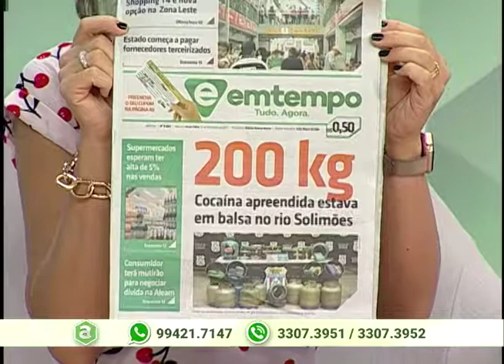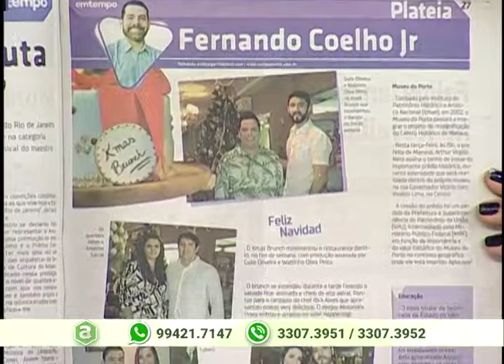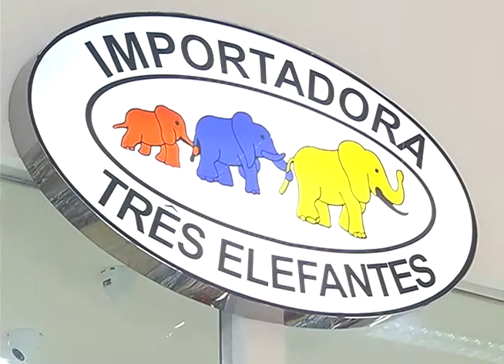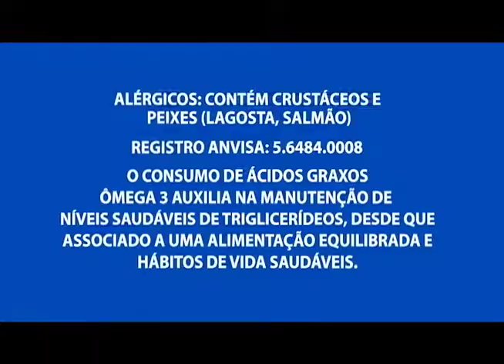Dedé: 26 anos de história e com muitas novidades para o fim de ano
01º BLOCO AGORA 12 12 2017 - Dedé: 26 anos de história e com muitas novidades para o fim de ano